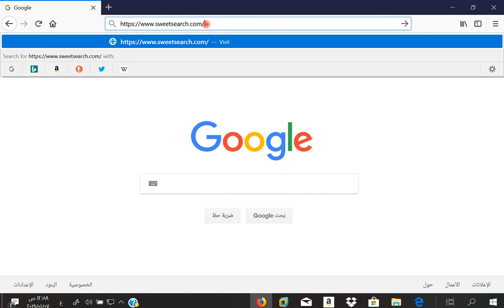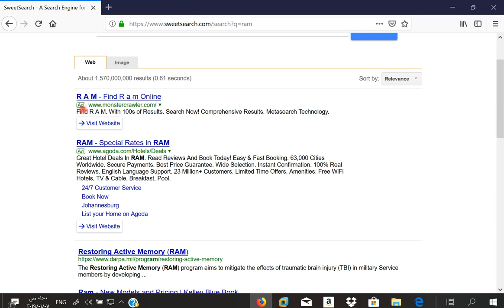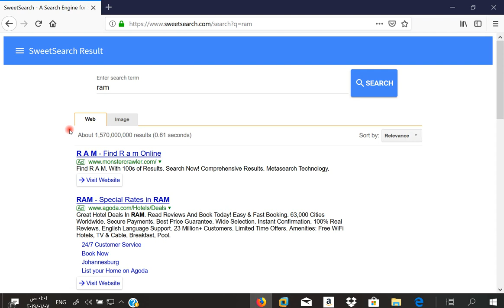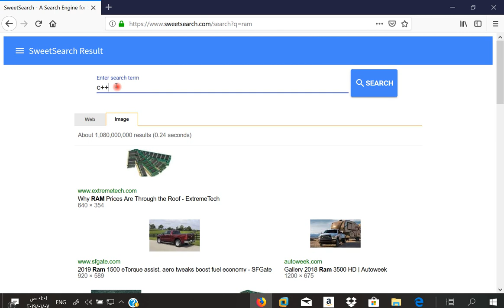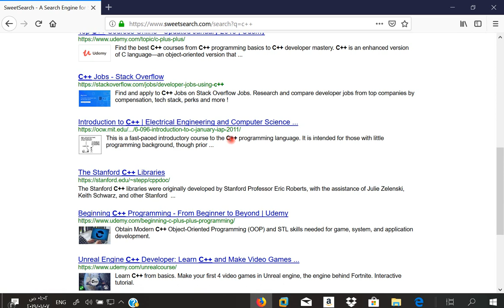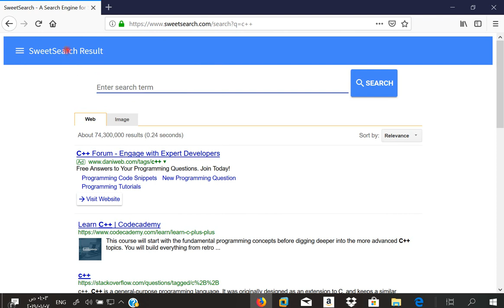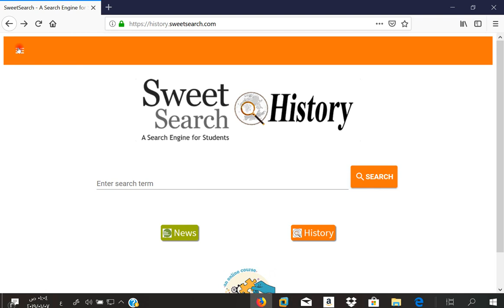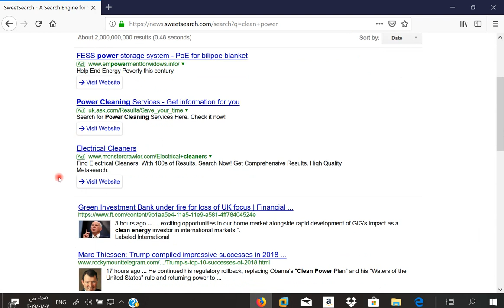الباحث العلمي للطلاب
كثيرا مانضيع عن بوصلة بحثنا الأساسي عبر محركات البحث العادية
تشتتنا عن هدف بحثنا قد ينعكس سلباً على نتائج أعمالنا مستقبلاً
في هذا الفيديو سوف نتعرف لطريقة بحث سريعة و أمنة عن أقرب النتائج لبحثنا
محرك بحث للطلاب
محرك بحث خاص للمعلمين
رابط الموقع هو :